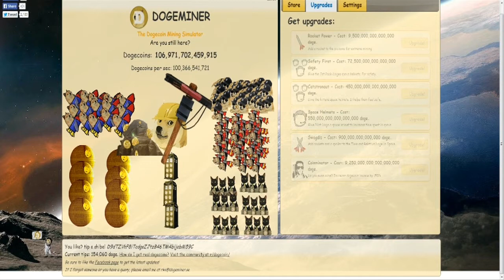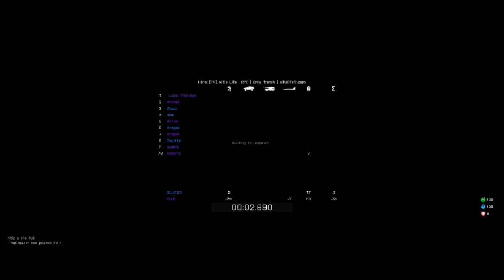P800 GAMING #06 - Altis Drift